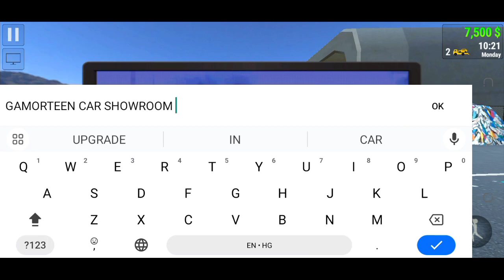😟 Can I Make Profits?? CAR FOR TRADE SALER SIMULATOR GAMEPLAY SERIES Ep 1 || CAR FOR SALE SIMULATOR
car for trade drag race
car for trade saler Simulator drag race
car for trade Gamorteen
car for trade unlimited money
car for trade saler Simulator unlimited money